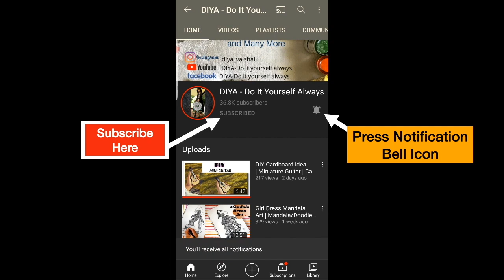DIY HOME DECOR | Wire Art | Art And Craft | Easy Wire Art | New Ways to Decorate Home Using Wire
Hello! Create beautiful Home Decor Pieces using wire Sharing some easy and amazing ideas of WireArt

Editing: Imovie